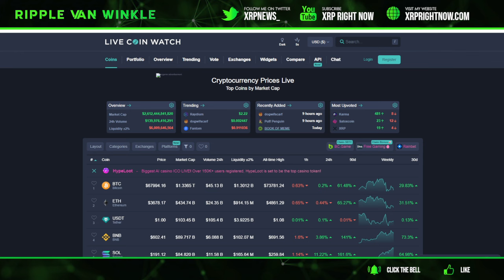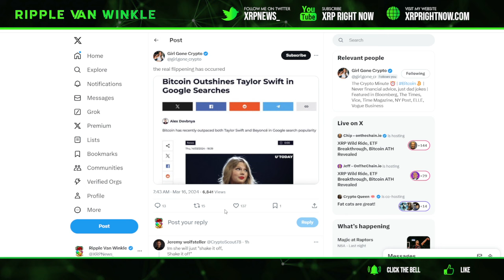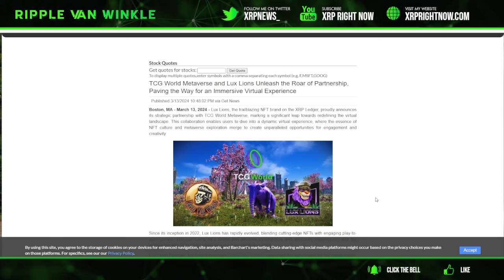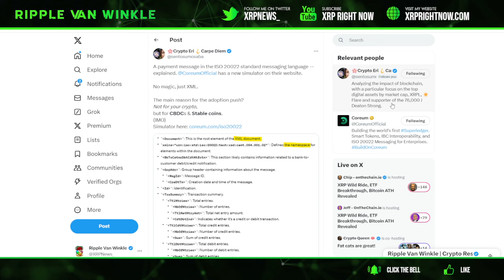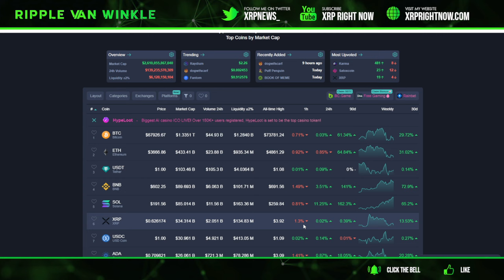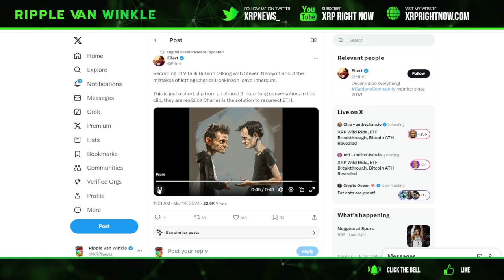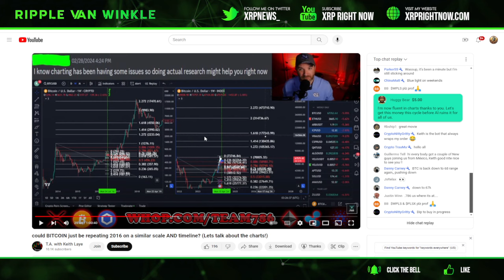Ripple XRP News - CRYPTO MARKETS ARE ABOUT TO EXPLODE! $7 TRILLION DOLLARS TO ENTER CRYPTO!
✅Buy Your Lux Lions Villain - 30% Back In XRP Every Month